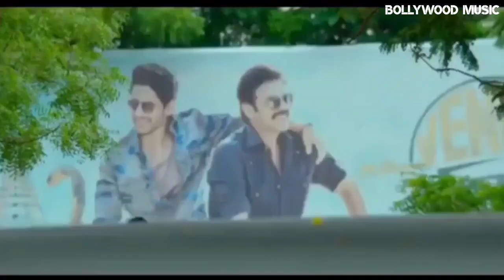Video | हम यार है तुम्हारे हम से मिलाकारो | Love Story 2023 | Bollywood Music Latest Hindi romantic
credit song ,New Songs,,